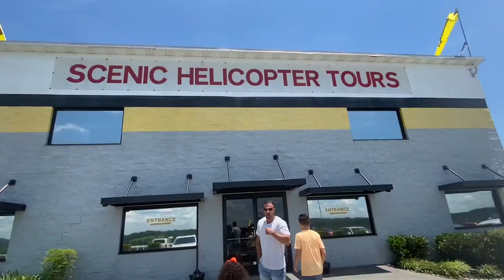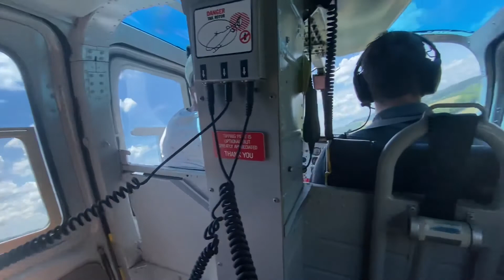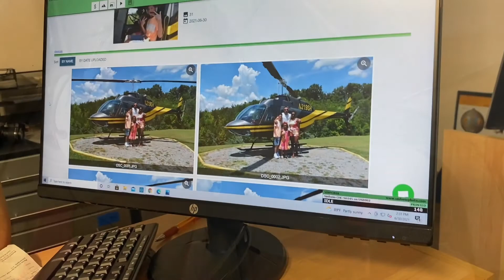Vaca Day 6: Helicopters & knives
Riding on a helicopter for the first time and buying knives